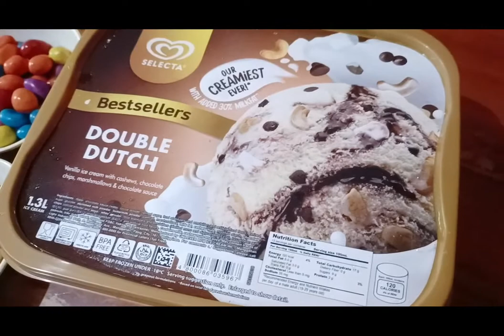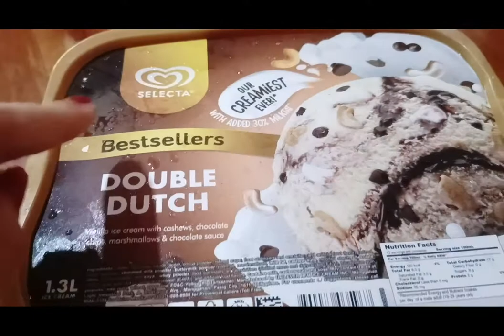FAMILY DAY SUNDAY🥰 HOT SPICY CHICKEN FOR LUNCH & BANANA SPLIT FOR MERIENDA🤗/COWBOY ZZ VLOGS